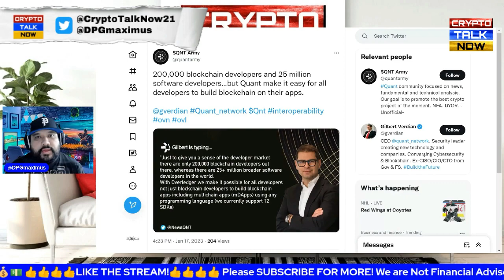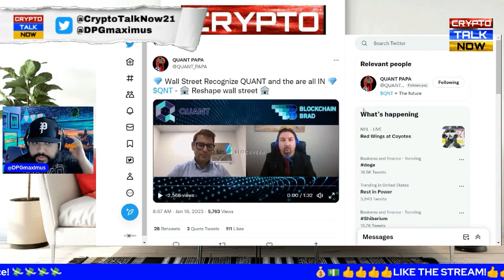🚨🔥🔥QUANT QNT - USED ON WALL STREET IN THE FUTURE -🔥🔥QNT ISO20022 QUANTNETWORK 🔥🔥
We will discuss what is going on with primarily with the ISO tokens/coins as well other coins/tokens We will discuss other crypto news as well like LUNC. This is a real crypto news show where we do talk about crypto! Thanks for joining us!

Check out Crypto Talk Now Live on YouTube at 9 PM EST / 6 PM PST every day!

If your into gaming check out Max's channel:

DPGmaximus

If you want to see some of Max's archived videos you can watch those over at:

MaximusCrypto

If a person tries to comment as us by providing you a WhatsApp phone # or any other link, it is not us. The only links I provide are within my video descriptions or during our actual videos. Thanks!